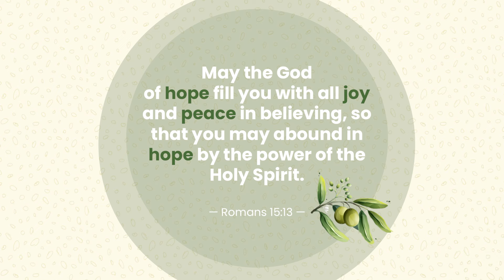Welcome to the 2024-2025 School Year!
Welcome to the 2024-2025 school year at Edmonton Catholic Schools! As we embark on this new Christ-centred academic journey, we are excited to welcome nearly 50,000 students into a community dedicated to faith, learning, and growth. Our theme for the year, "People of Hope," reflects our commitment to nurturing hope, joy, and peace in every aspect of our students' education.

In this video, Board Chair Sandra Palazzo and Chief Superintendent Lynnette Anderson share their vision for a year filled with new opportunities, friendships, and the continued pursuit of excellence in Catholic education.